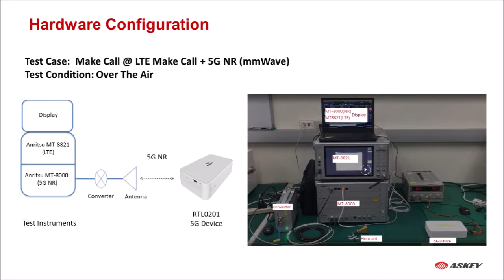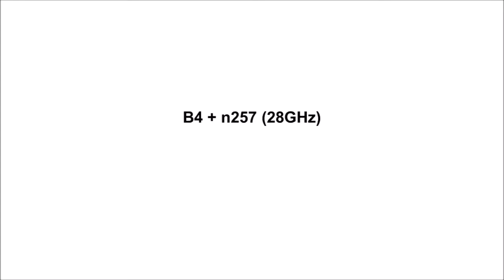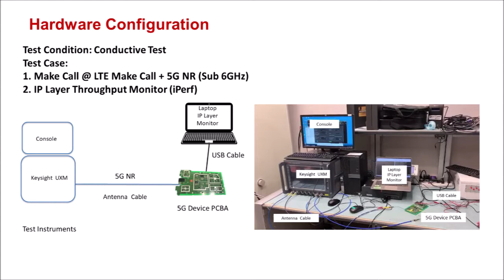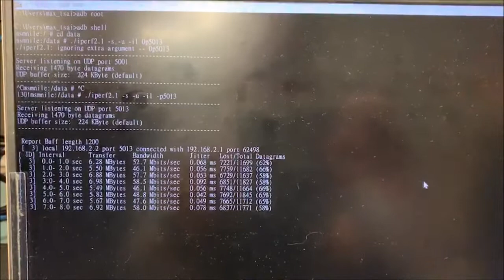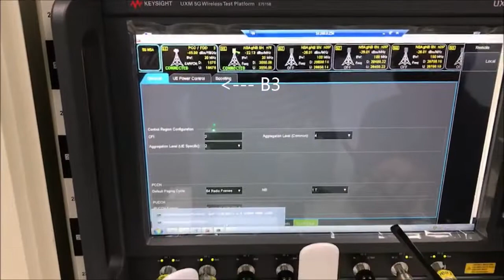Askey RTL0201 5G NR Live Demo All